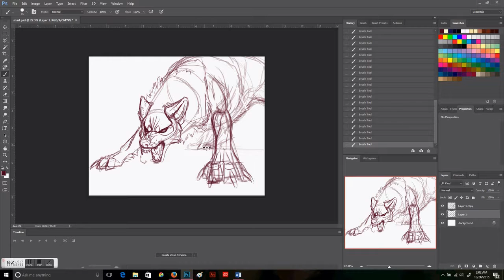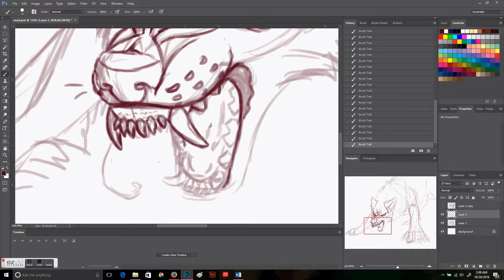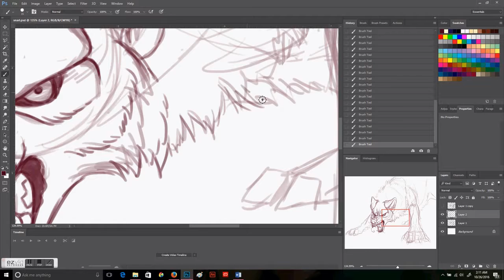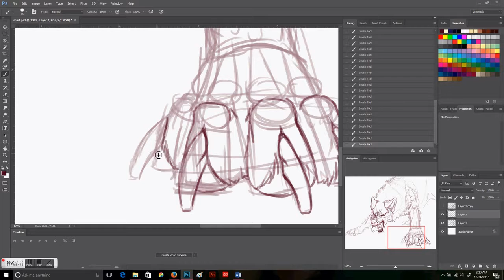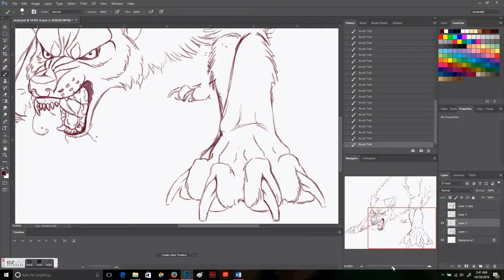snarl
(if music is weird at some point sorry)

music does not belong to me belongs to chronocross